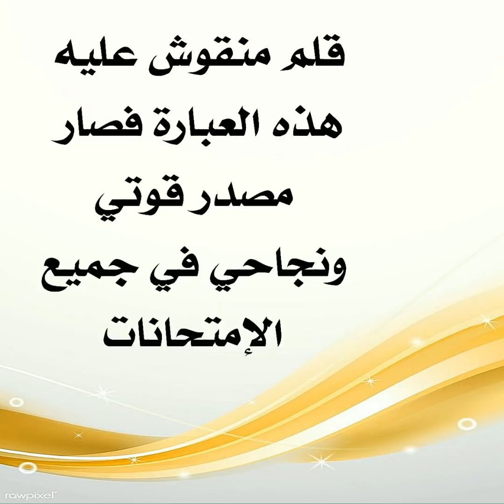قلم منقوش عليه هذه العبارة فصار مصدر قوته في الإمتحانات وأخذ شهادة الطب